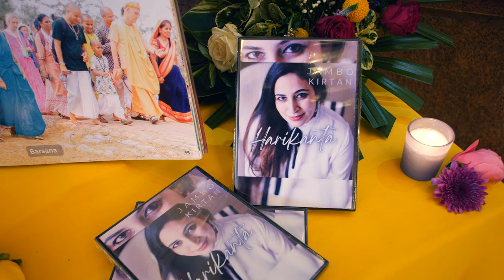Harikanta - Jambo Kirtan Album Launch 2023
As we welcome 2024, let us take you back to the most wonderful Divine Music Festival, the jambokirtan Album Launch in Nairobi Kenya, that took place at the Sri Sri Radha Bankebihari Temple, ISKCON Nairobi on 2nd December 2023.

It was an evening full of deep thought and gratitude, esteemed guest speakers included:

His Holiness Bhakti Narasimha Swami Maharaj (South Africa)
Her Grace Visakha Prabhu (Srila Prabhupada Disciple & Temple President of Bhaktivedanta Manor, London England)
His Grace Maha Bahu Das (Srila Prabhupada Disciple from Vrindavan Dham)
Her Grace Kalyani Radhika Devi Dasi (Vrindavan Dham)
His Grace Rukma Das (Vice Temple President ISKCON Nairobi)
His Grace Amogh Lila Das (Vice Temple President ISKCON Dwarika Delhi)

A big Thankyou to my team and Videography Lead Vincent for creating these series of Documentary style memories of the launch of this Kenyan Kirtan Album.

Jambo Kirtan is live and available on all major music distribution channels from Spotify to Apple Music.

your servants,

Happy 2024!